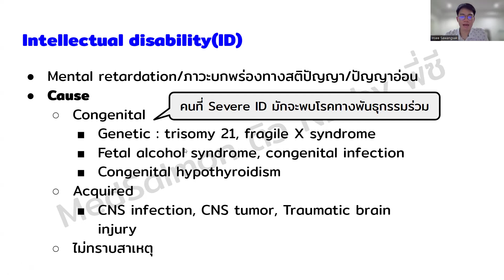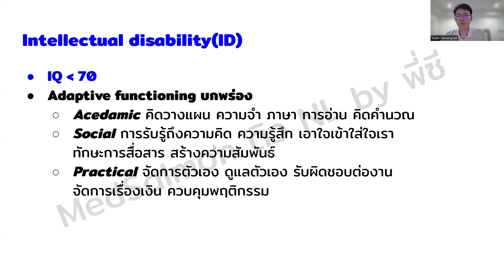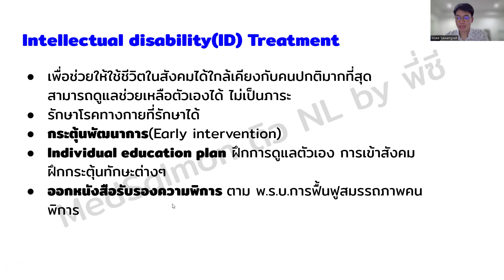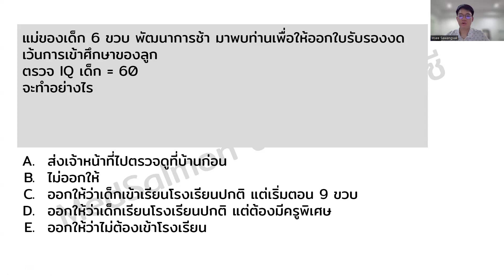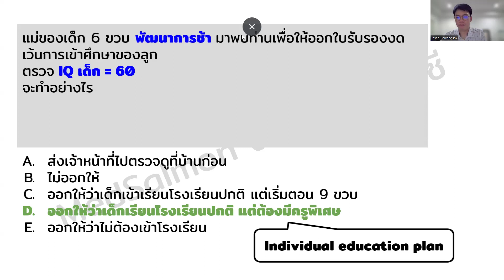Intellectual disability(ID)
วีดิโอสรุปเรื่อง Intellectual disability(ID)
ให้น้องๆได้ทบทวนกันนะครับ
สำหรับน้องๆคนไหนที่อยากปรึกษา
ขอคำแนะนำในการเตรียมตัวสอบ
หรือสอบถามคอร์สเรียน
สามารถทักเข้ามาได้ที่ไลน์นี้เลยนะครับ👇🏼
P'See MedSalmon😊